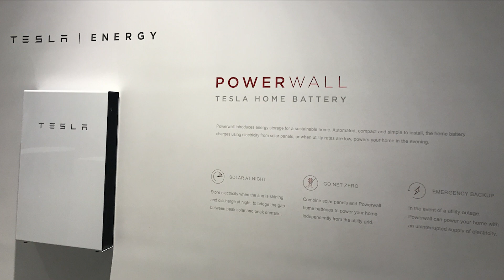Powerwall Backup Energy Storage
Power Everything. Powerwall is an integrated battery system that stores your solar energy for backup protection, so when the grid goes down your power stays on. Your system detects outages and automatically recharges with sunlight to keep your appliances running for days.

Modern and Compact. With easy installation and a minimalist design, Powerwall complements a variety of home styles and solar systems. The compact, all-in-one construction features versatile mounting options for indoor or outdoor spaces.